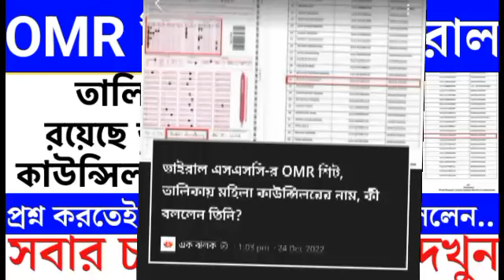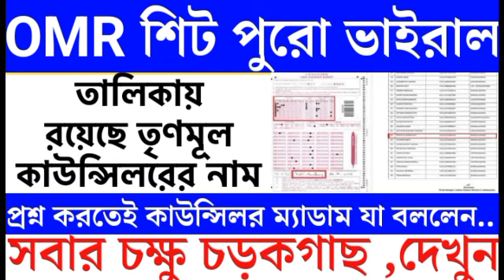Primary tet news:ssc scam l primary tet news today l ssc scam l primary tet news l ssc scam l